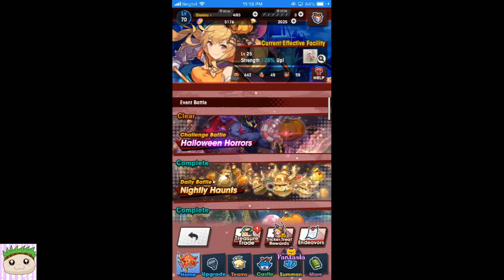Dragalia Lost - Halloween Challenge Mode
Facility Level - 25
Halloween Elisanne Lvl 80 / MC 40

First completed:
Facility Level - 23
Halloween Elisanne Lvl 74 / MC 38